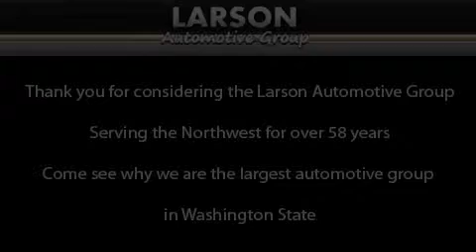2013 Jeep Wrangler Puyallup WA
Year : 2013

 Make : Jeep

 Model : Wrangler

 Engine : 3.6L V6

 Trans . : 5 Spd Automatic

 Exterior : True Blue Pearl

 Miles : 25

 Interior : Black Cloth

 Stock : 553823

 2001 N Meridian

 2013 Jeep Wrangler Puyallup WA